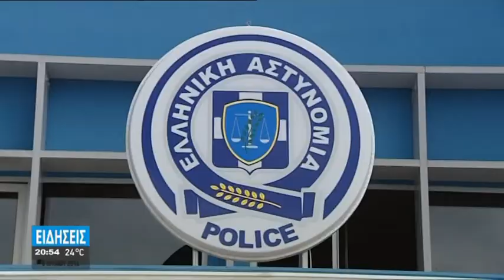ΑΠΟΤΡΟΠΑΙΟ ΕΓΚΛΗΜΑ ΣΥΓΚΛΟΝΙΖΕΙ ΤΗΝ ΚΟΙΝΩΝΙΑ ΤΩΝ ΧΑΝΙΩΝ